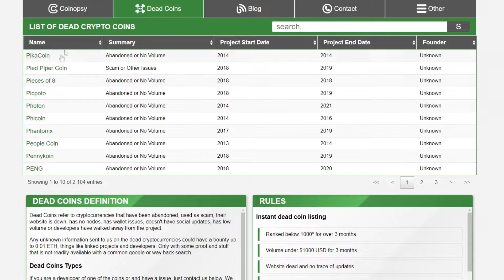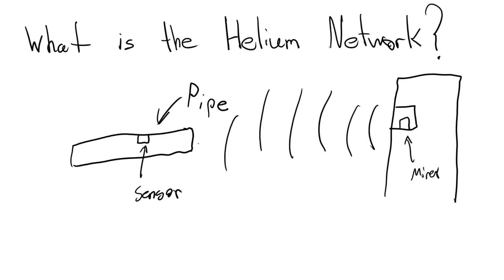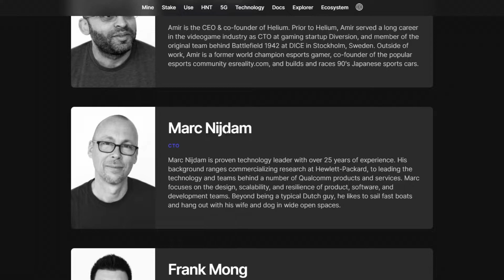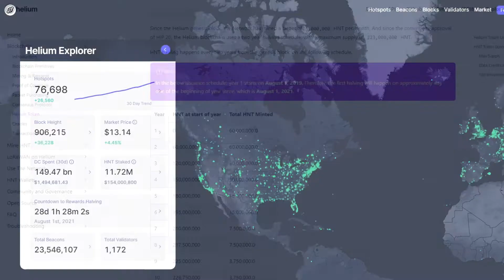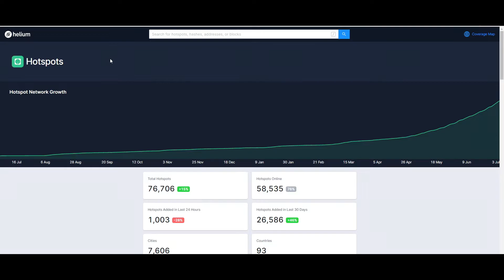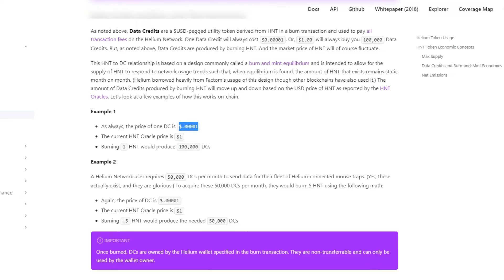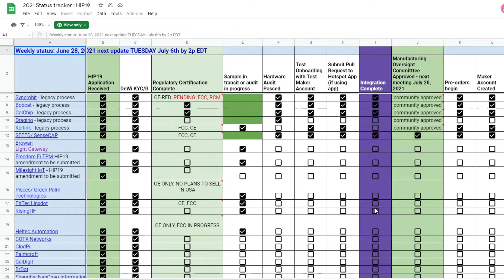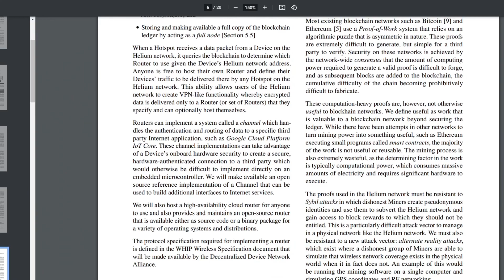The Truth About Helium (THE GOOD & THE UGLY) | Deep Dive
A deep dive on the Helium network. Outlining the present and the future of Helium as well as the pros and cons of the network currently. Once again, sorry for the super long video. Timestamps as well as any links mentioned in the video are below.

Timestamps:
Intro 0:00
Altcoins & Dead Cryptos 1:30
How does Helium Work 5:20
Centralized vs Decentralized Infrastructure 9:36
Usecases & Clients 13:20
Amazon Sidewalk 15:31
Helium Team 17:10
Current State of Helium 18:55
Future of Helium 24:32
Halving 24:50
DEWI Grants 29:48
More Hotspots Added 31:50
Future of HNT Mining 34:41
Helium 5G Network 36:39
HNT Coin Value 39:18
HNT Burning 41:20
Getting a Miner 42:55
Getting the Most Mining Rewards Long Term 46:10
Pros of Helium Network 49:26
Cons of Helium Network 53:12
Conclusion 57:05